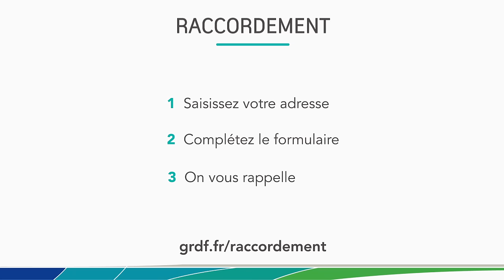Faire sa demande de raccordement au gaz naturel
Vous souhaitez bénéficier du gaz naturel dans votre habitation ? Vérifiez d'abord si votre commune est bien desservie par GRDF et si votre logement est situé à proximité du réseau de gaz naturel. Puis, faites votre demande d'offre de raccordement